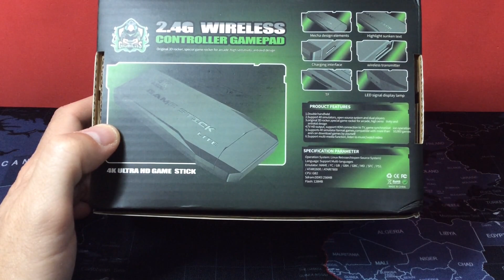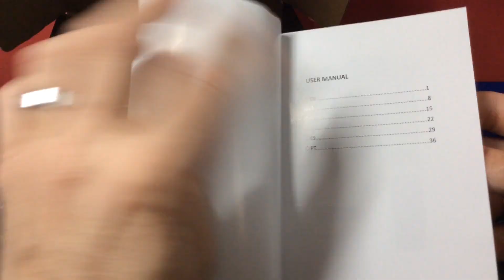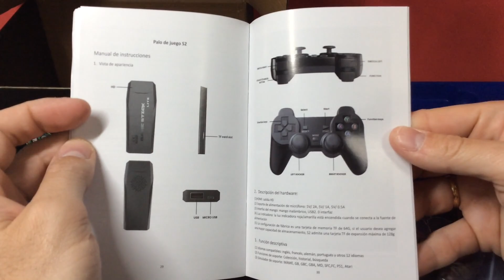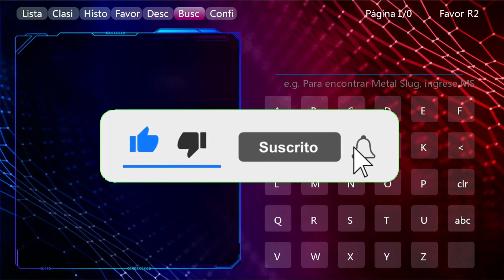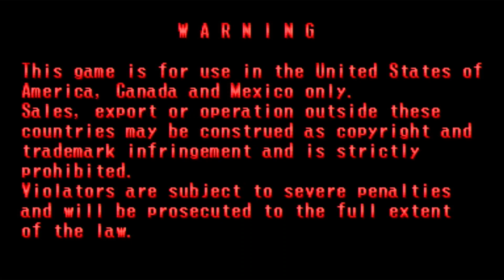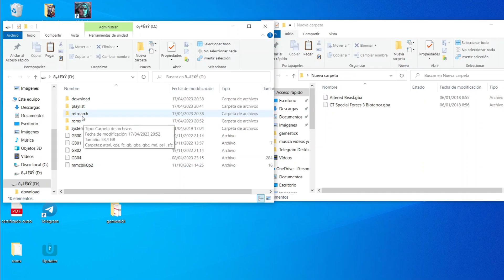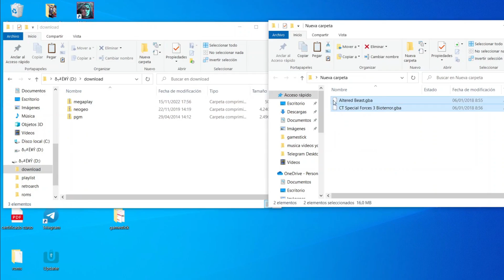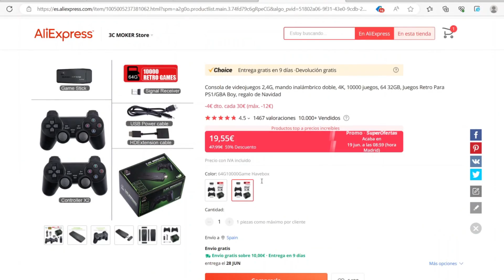🕹 SUPER CONSOLE S2 Game Stick Lite 🚀 PLUG and PLAY SUPER FACIL 😱 RETRO para 2 Jugadores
Gracias a la tienda Kin Hank hoy os traigo un Game Stick llamado Super Console S2 que es de lo mas sencillo como consola de sobremesa. ¿Valdrá la pena?.